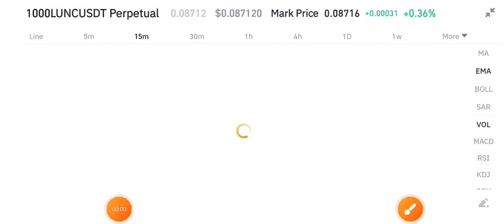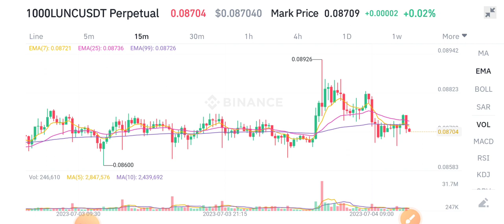Terra Classic Price Prediction! Lunc News Today